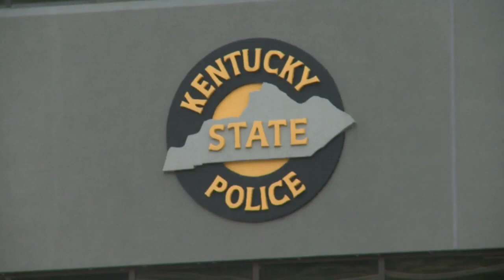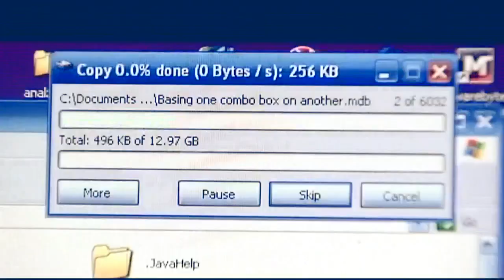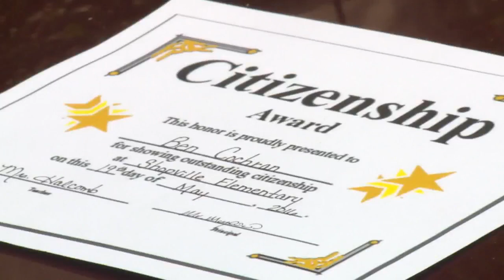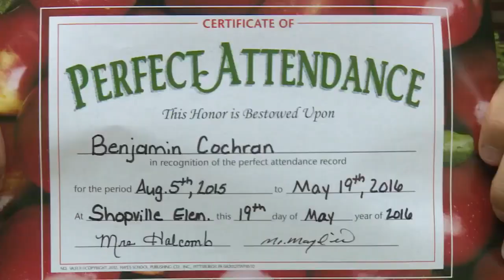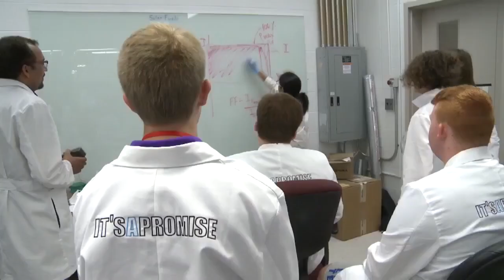Mountain News Weekend 7.23.2016